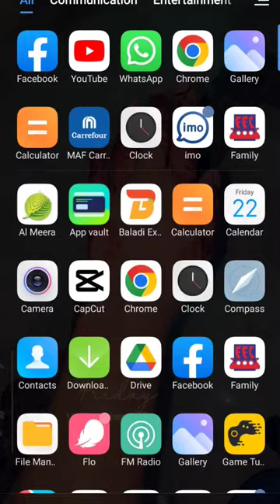Elekta expresso coffee maker ordered